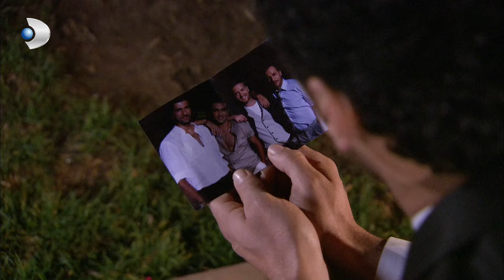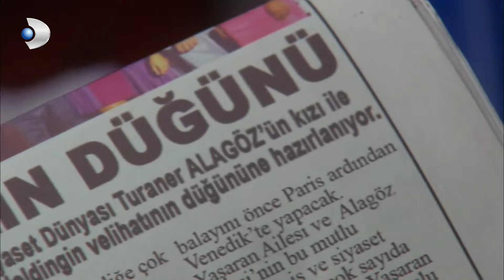Look in my eyes fatmagul...😢 - Fatmagul